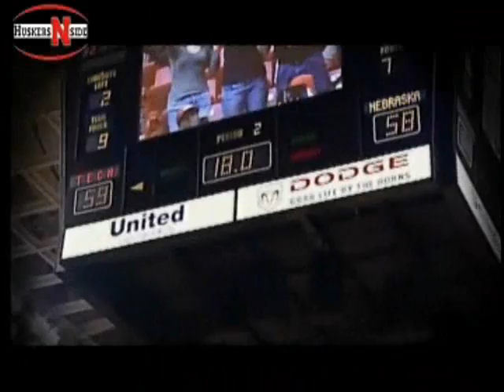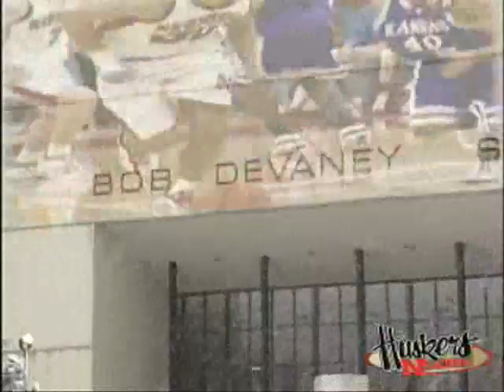Nebraska Basketball 2007-08 (Titan's Spirit)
Historic video for Nebraska Basketball leading into the 2007-08 season.